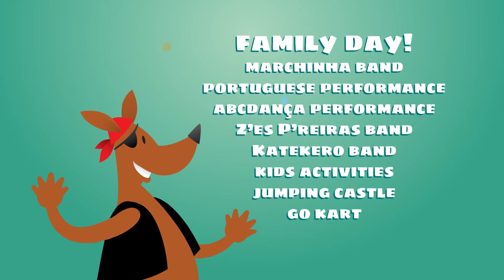Canguru na Folia 2017 - Teaser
O Canguru na Folia 2017 substitui o famoso Carnaval da Saudade que foi produzido durante muitos anos pelo BRACCA. A edição desse ano incorpora uma concepção de carnaval lusofonico, realizado em parceiria com o Sydney Portugal Community Club Limited, para a realização do que será o maior Carnaval Brasileiro na Austrália.